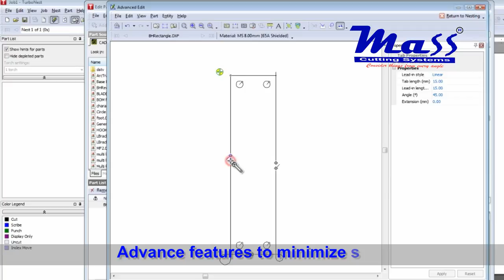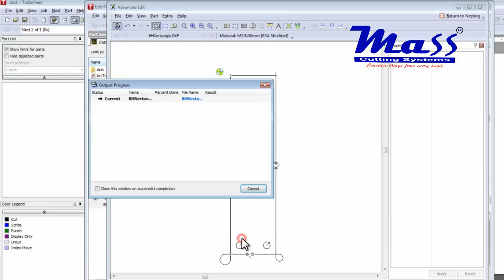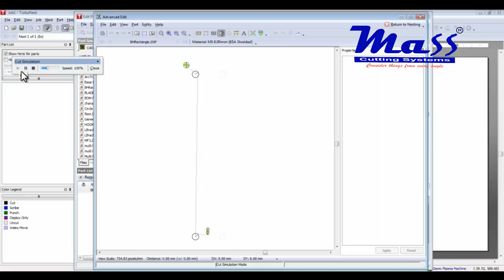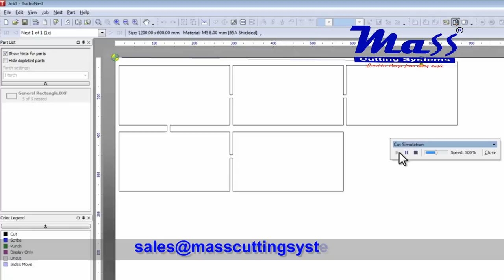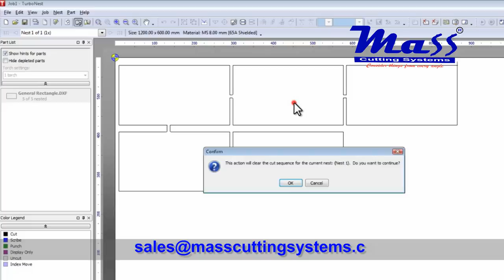Advance Features of Hypertherm Turbonest Nesting software